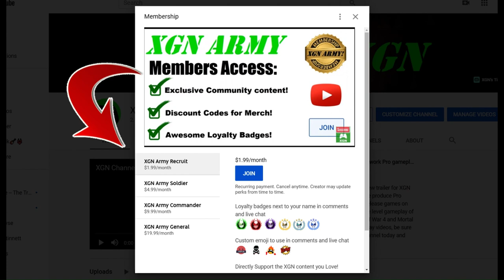Doom + Doom 2 Legacy of Rust, E1M3 Co-op walkthrough on Xbox Series X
Doom + Doom 2 Legacy of Rust expansion: E1M3 Spirit Drains mission walkthrough, co-op gameplay on Xbox Series X.
Doom new Legacy of Rust mission pack features new enemies and weapons in this 2024 expansion! Good luck trying to complete these missions, some are INSANELY difficult and confusing to navigate, even on "EASY" mode!